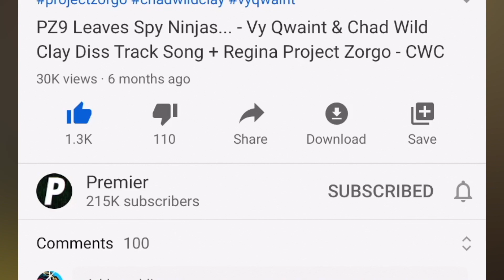CLOAKER JOINS CHAD WILD CLAY! - Daniel & Regina Love Song + Vy Qwaint CWC Spy Ninjas Project Zorgo?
CLOAKER JOINS CHAD WILD CLAY! - Daniel & Regina Love Song + Vy Qwaint CWC Spy Ninjas Project Zorgo? - chad wild clay, chad and vy, chad wild clay songs, chad wild clay cloaker, project zorgo leader, daniel and regina love song, chad wild clay new video, chad, chad wild clay and vy qwaint, chad wild clay melvin pz9, chad wild clay music, chad wild clay hacker, chad wild clay melvin, chad wild clay tik tok, chad wild clay tiktok, vy and chad, chad wild clay safe code, chad wild clay challenge, daniel gizmo, project zorgo face reveal

Vy Qwaint
Vy Qwaint
Daniel Gizmo - Exposing Project Zorgo
Regina
Regina

CHAD WILD CLAY UNMASKED PROJECT ZORGO LEADER! (Vy Qwaint, Daniel, Regina, Melvin CWC Spy Ninjas)

CLOAKER vs CRUSH HACKER? TIKTOKS Challenge: Vy & Regina Create Tik Toks Before It Shuts Down

PZ9 WEARS NEW MASK & Betrays Project Zorgo Leader - Daniel Plays Hide & Seek Challenge vs Cloaker!

Premier

amazon fba - dropshipping - eCommerce - business - Shopify marketing